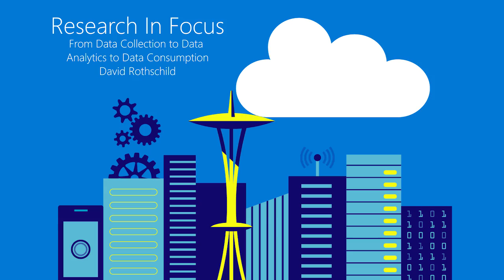From data collection to data analytics to data consumption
How might people use aggregated data and marketing intelligence to make decisions and allocate resources? Microsoft researcher David Rothschild shares thoughts from his work on polling, prediction markets, and forecasting in this interview recorded during the 2015 Faculty Summit.